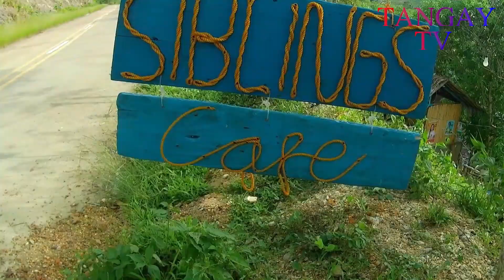Walking and Roaming Around Beautiful Place l 2 Kilometers Away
Just walking and roaming around.. enjoying the beautiful place and the nature around it..

Para mapanuod mo ang lahat ng mga videos pwede niyo pong bisitahin ang playlist sa link na ito: Mga Karanasan Sa Busuanga Palawan

Send Your Stuff and Gifts or cash so that we can share it to less fortunate Families in  Busuanga Palawan and I will include it in my Videos